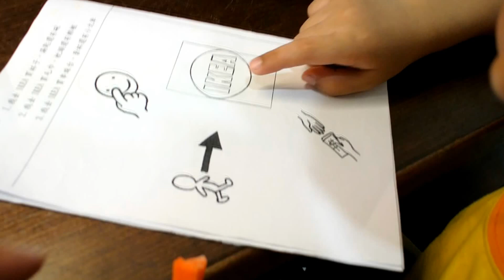201207 愷愷生吃胡蘿蔔